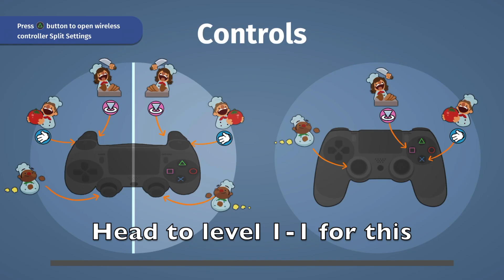Overcooked - Overcooked Trophy Guide (Single Player)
This is a quick and easy bronze trophy that you get super early on. Simply let something burn on the stove and be ready with your extinguisher to put it out. This one should come naturally anyways as the kitchens get harder.